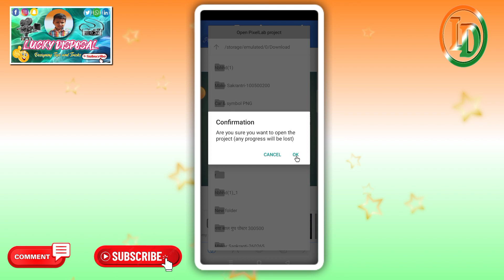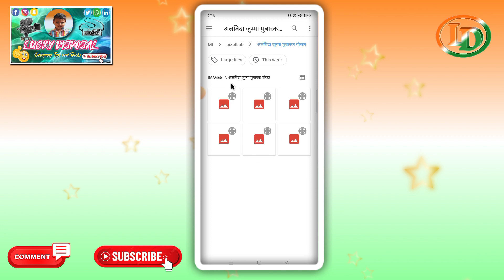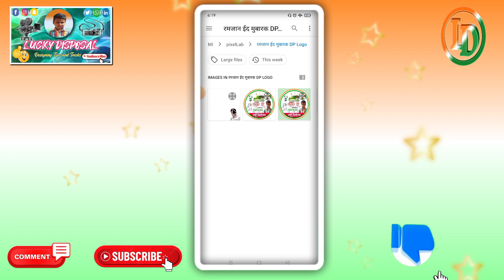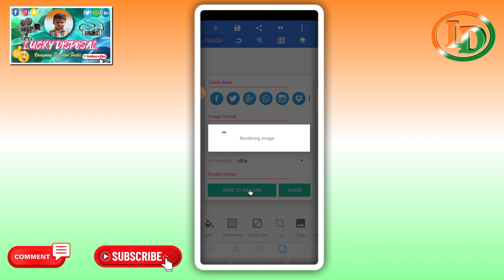Eid Mubarak DP LOGO Kaise Banaen l Eid Mubarak Banner Editing l Eid Mubarak Poster Kaise Banaen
Eid Mubarak DP Logo Kaise Banaen l Eid Mubarak ka Poster Kaise Banaen l Eid Mubarak Group Poster Editing l Ramzan Eid Mubarak Banner Editing l रमजान ईद मुबारक का पोस्टर कैसे बनाएं

दोस्तों इस वीडियो मे मै बताया हु की रमजान ईद मुबारक DP Logo मोबाईल फोन से कैसे बनाये इस वीडियो को पूरा देखे तभी समझ पाएंगे

Eid Mubarak ka poster kaise banaye apne mobile se,
pixellab tutorials
Lucky Disposal

          Lucky Disposal